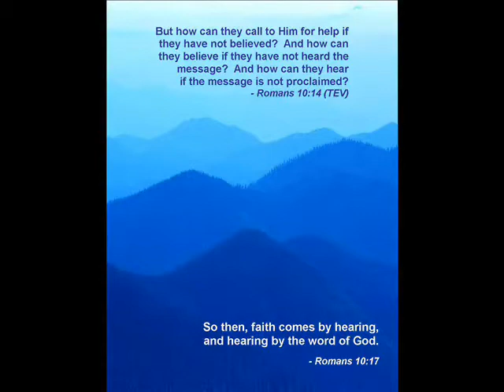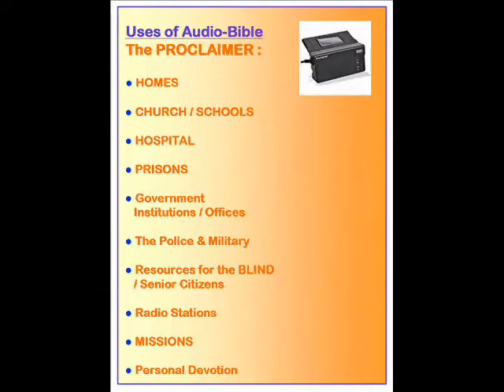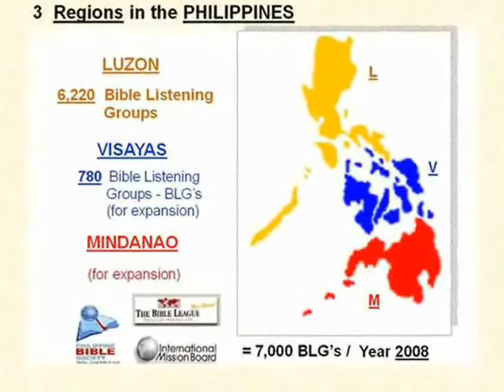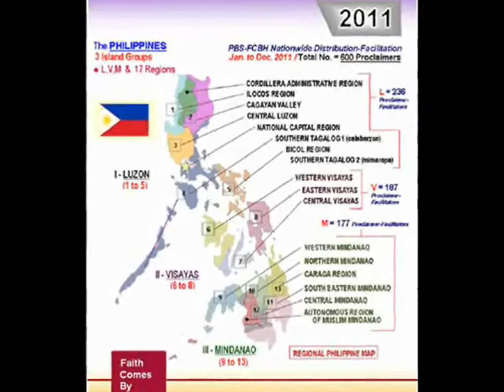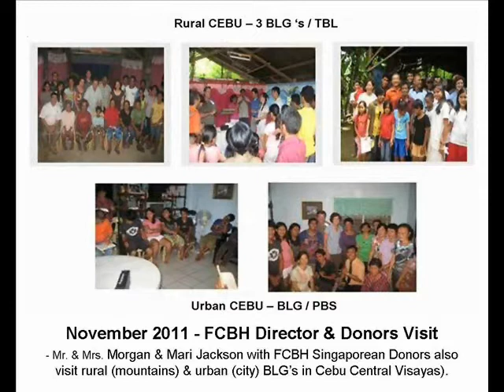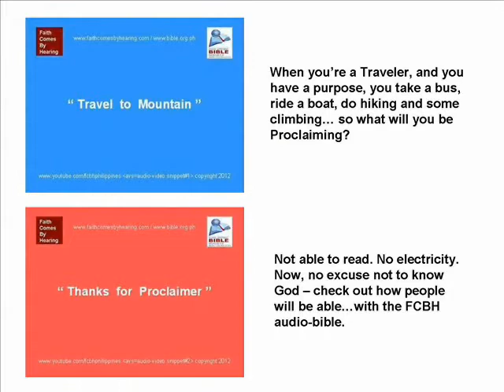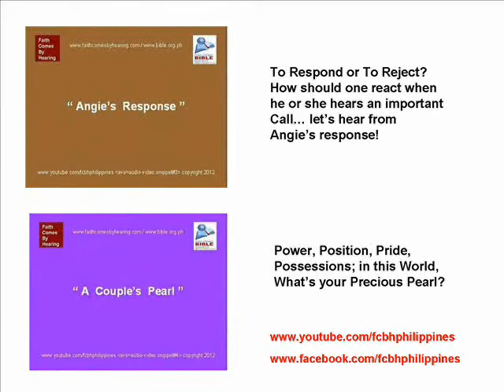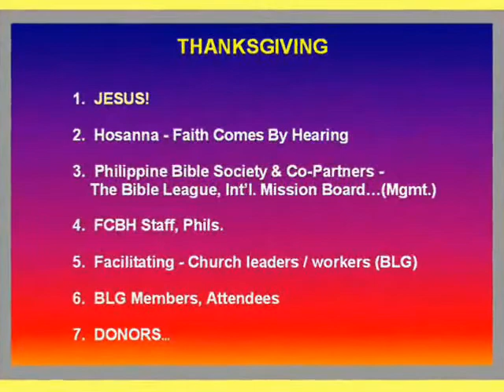FCBH Philippines - 17-FCBH Timeline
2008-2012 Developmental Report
Philippine Bible Society